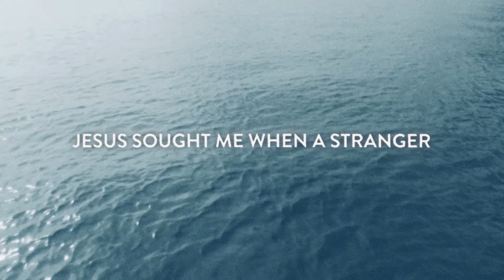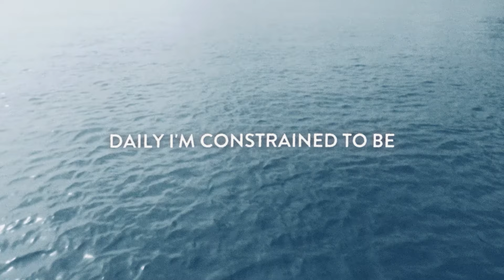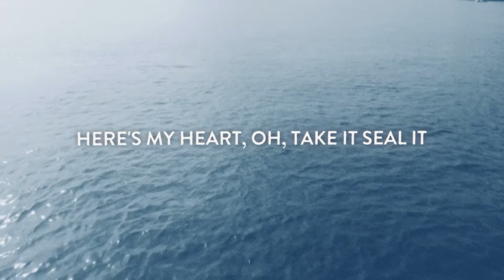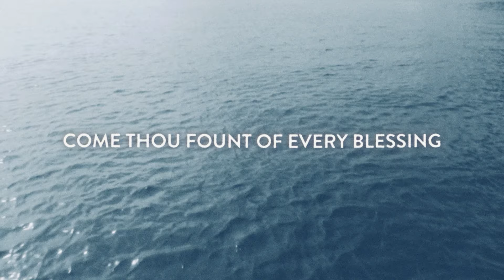Kings Kaleidoscope // Come Thou Fount // (Lyric Video)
Listen to "Come Thou Fount" from Kings Kaleidoscope wherever you stream your music now:

Mount of God's unchanging love

Hither by thy help, I've come,

Let thy grace now like a fetter,

Here's my heart O take it seal it,